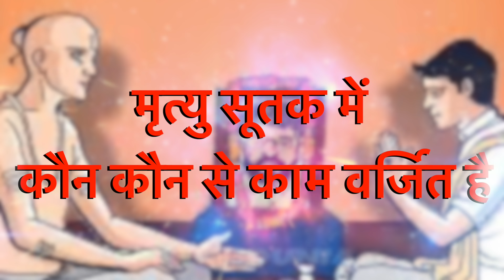मृत्यु सूतक में भूल कर भी न करे ये काम नही तो पुण्य हो जाएंगे नष्ट | Acharya Shri Kaushik Ji Maharaj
▬▬▬▬ஜ۩۞۩ஜ▬▬▬▬
                              ▬▬▬▬ஜ۩۞۩ஜ▬▬▬▬

                              ▬▬▬▬ஜ۩۞۩ஜ▬▬▬▬
                                    !! महापुराण एवं कथाए !!
                              ▬▬▬▬ஜ۩۞۩ஜ▬▬▬▬